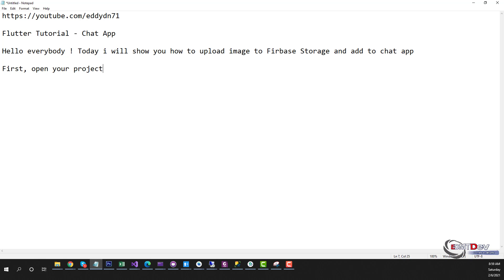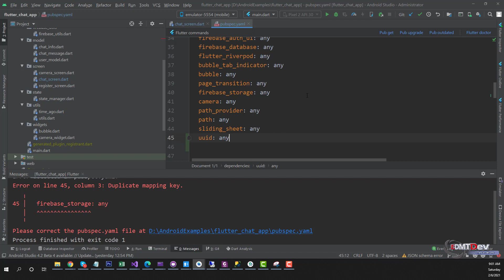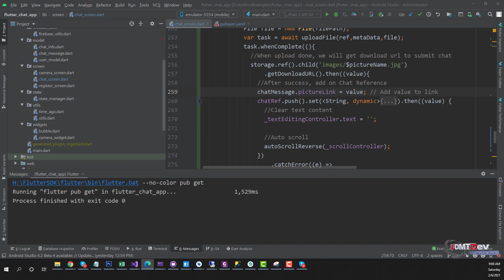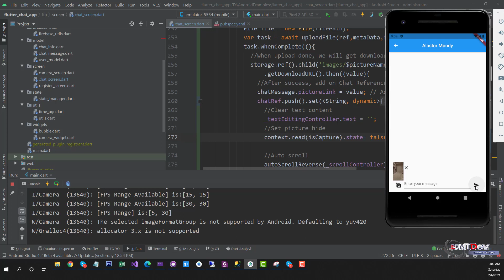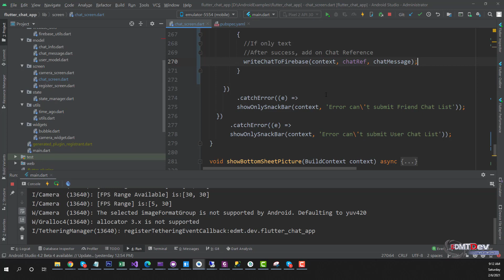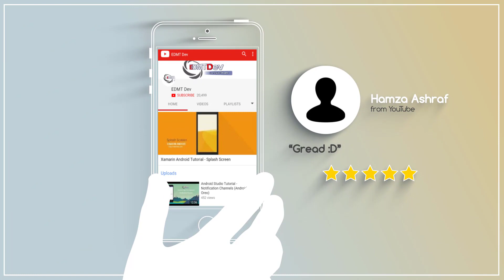Flutter Tutorial - Flutter Chat App #10 Upload Picture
Chat App series in Flutter